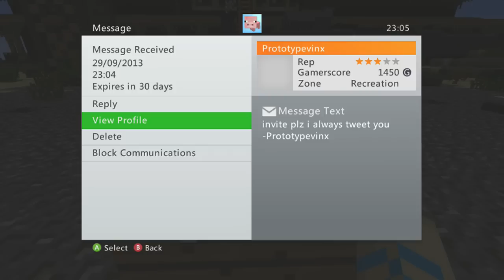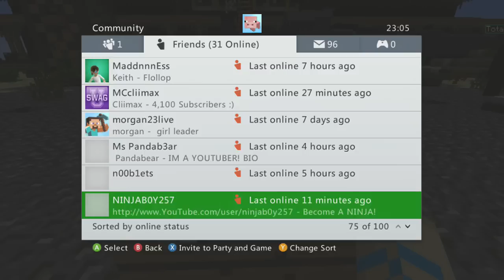ChooLIVE MINECRAFT XBOX 360 LIVESTREAM